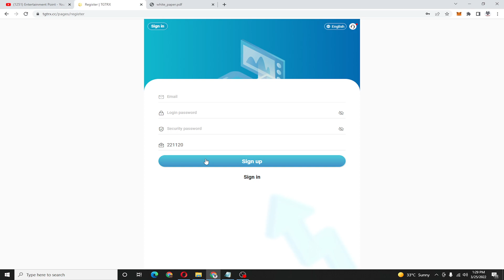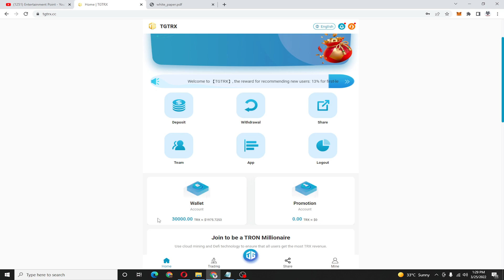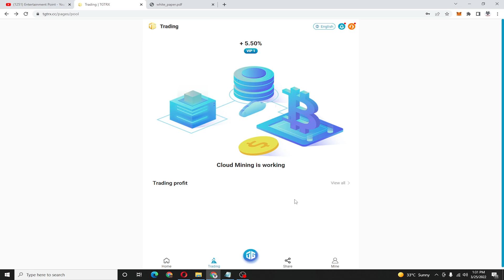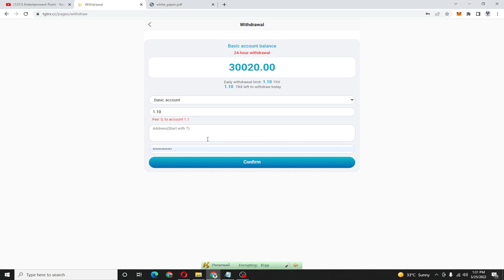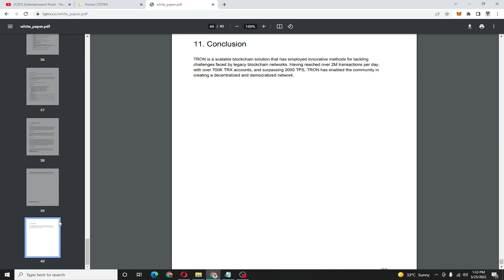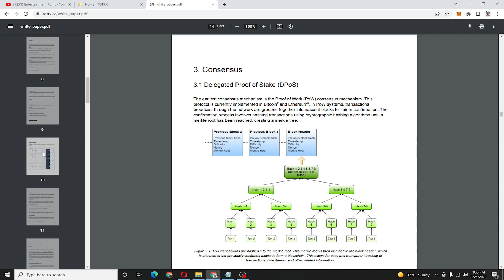tgtrx.cc Earn $500 in 3 Days SingUp & get 30000TRX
How to get TRX:
1.
2. Anyone with a TRX platform can easily get TRX. After purchasing TRX, you can transfer money to our TRON cloud mining smart contract address through the TRC-20
channel address.
3. The basic wallet investment income is as follows, and the investment amount is calculated cumulatively.

Minimum capital: 5 TRX Minimum daily profit: 5.5%
- Cumulative: 5-50,000 TRX Minimum daily profit: 5.5%
- Cumulative: 50,001-200,000 TRX Minimum daily profit: 6%
- Cumulative: 200,001-500,000 TRX Minimum daily profit: 6.5%
- Cumulative: 500,001-1,000,000 TRX Minimum Daily Profit: 7.5%
- Cumulative: 1,000,001-10,000,000 TRX Minimum daily profit: 8.5%
- Cumulative over: 10,000,000 TRX Minimum daily profit: 13%

commission is up to 20%.

130trx, and the commission is returned (13%)
1000trx, you can get 50trx commission reward, commission return (5%)
1000trx, you can get a 20trx commission reward, and the commission will be returned (2%)
Recommend more users to join your promotion link, the more commission rewards you get, the commission charged by the referred users will go directly to your promotion
account, and you can withdraw cash directly!
Contect me